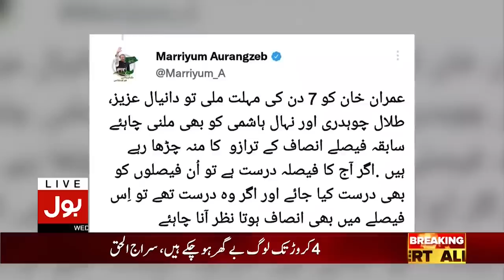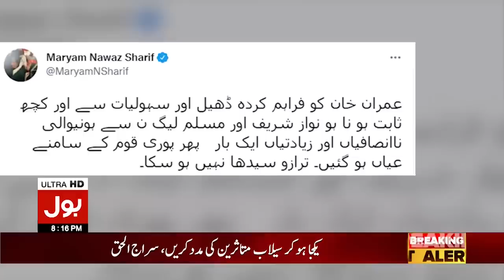Maryam Aurangzeb Statement Against Imran Khan | Islamabad High Court Big Decision | Breaking News